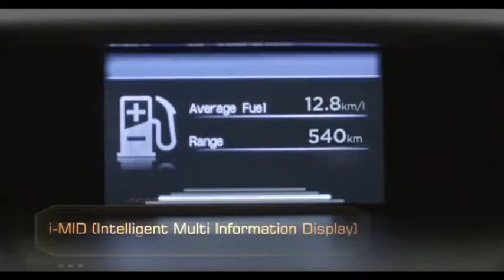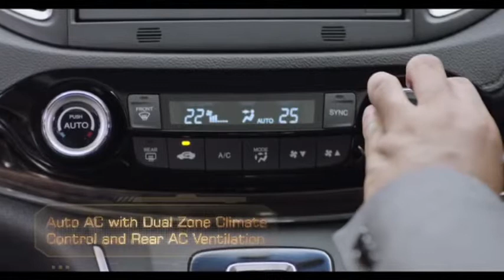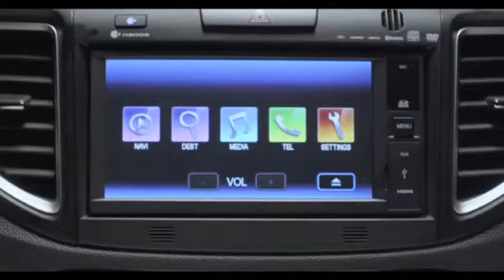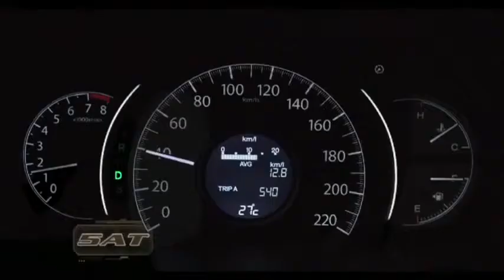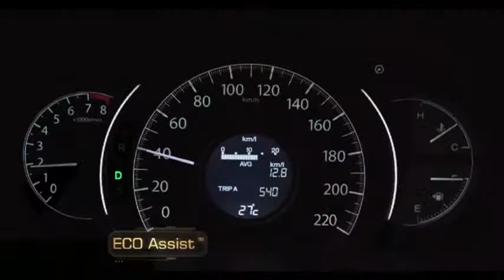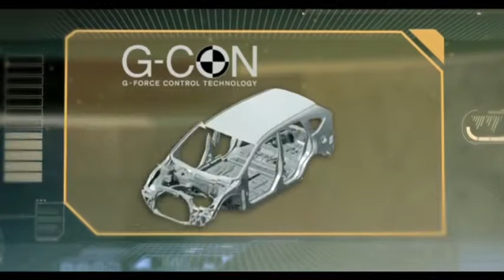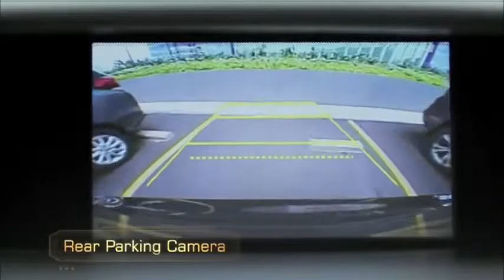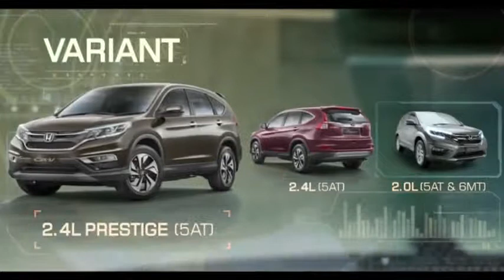Honda old CRV 2015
Honda Mobil Indonesia - The Power Of Dreams.
Honda Brio
Honda Jazz
Honda Mobilio
Honda BRV
Honda HRV
Honda CRV
Honda City
Honda Civic
Honda Accord
Honda CRZ
Honda Freed Old
Honda Odyssey
Free Promotion Inbox Comment. :)